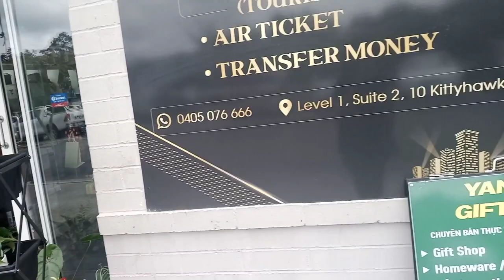VISIT WRECKER SHOP